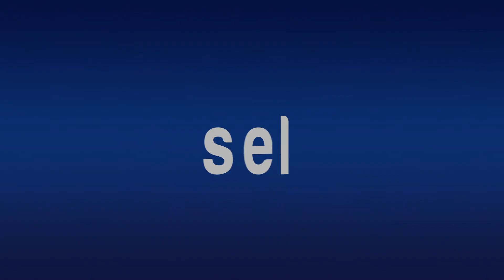Vialidad Y Transporte Levantó 58 Actas de Infracción en Semana Santa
José Vallejo Carrillo, Delegado de Vialidad y Transporte en Mazatlán